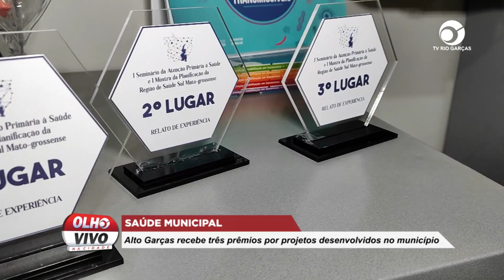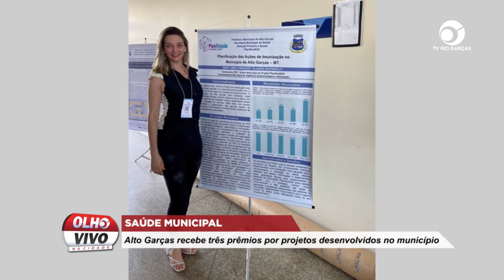SAÚDE MUNICIPAL: ALTO GARÇAS RECEBE TRÊS PRÊMIOS POR PROJETOS DESENVOLVIDOS NO MUNICÍPIO